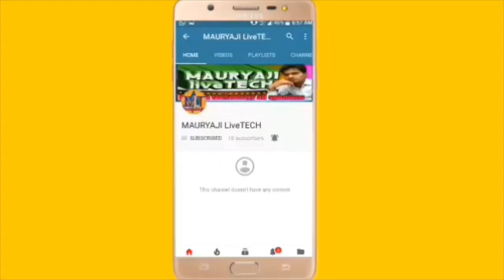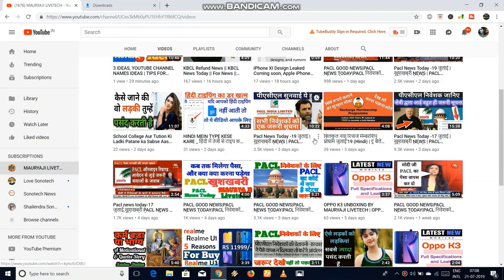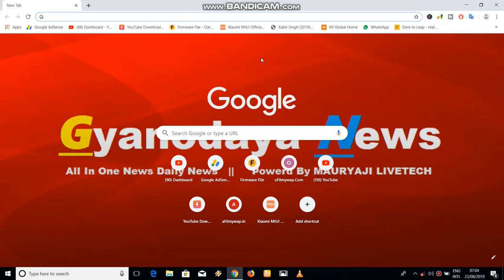pacl news today ,PACL Refund Status। पीएसीएल रिफंड पैसा आने लगा। MauryaJi LifeCare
rajworld,raj world,पी ए सी एल रिफंड स्टेटस,pacl refund status,pacl,pacl ka paisa kab aayega,pacl refund status check,pacl ka paisa kab milega,pacl india limited,pacl today news,pacl latest news,pacl refund,refund pacl bai sebi,refund pacl amount,refund pacl,pacl refund how to apply